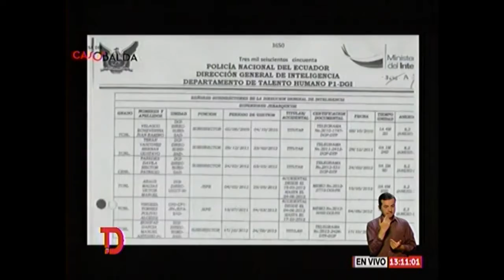ECTV GAMAVISIÓN 13 11 2018 TARDE Extradición de Pablo Romero